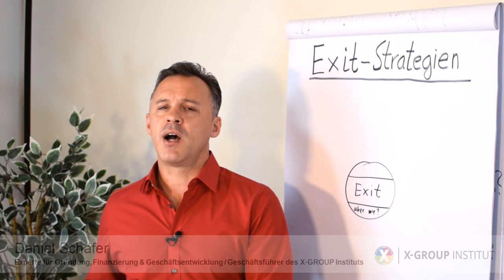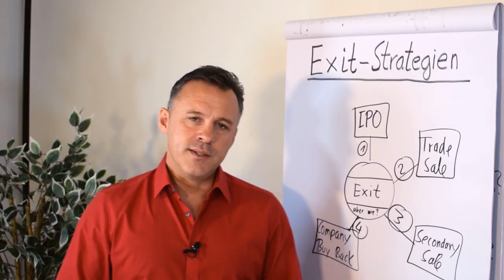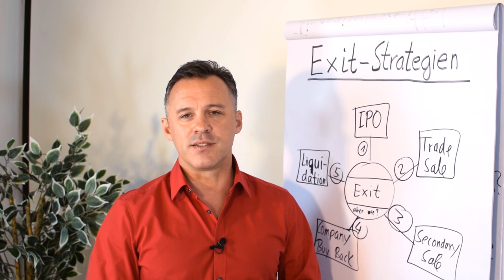Exit-Strategien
Du denkst darüber nach jetzt oder in der Zukunft den Exit aus deinem Unternehmen zu tätigen?

In diesem Clip zeigt dir Daniel Schäfer auf, welche Exit-Strategien es gibt. Hier geht er auf folgende im Detail ein: IPO (Gang an die Börse), Trade-Sale (wie Whatsapp von Facebook aufgekauft wurde), Secondary Sale (Firma wird an 3. Person verkauft), Company buy back (Unternehmen kauft selbst zurück) und die Liquidation (Gesellschafter beschließen die Auflösung).